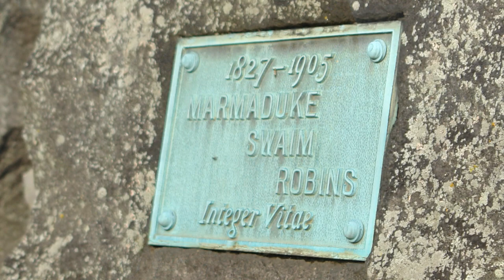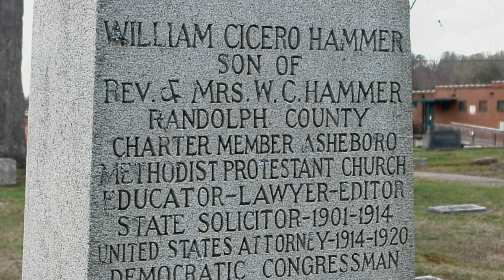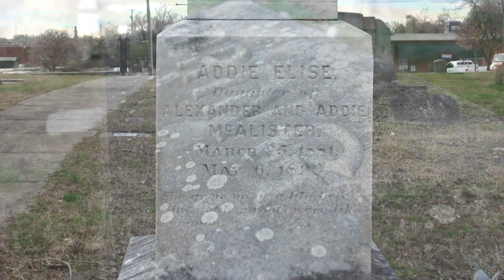A Quiet Place with the sony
Every name has a story to tell, be quiet and you can hear them.
Song In Memory of Jean Talon by Mini Vandals.